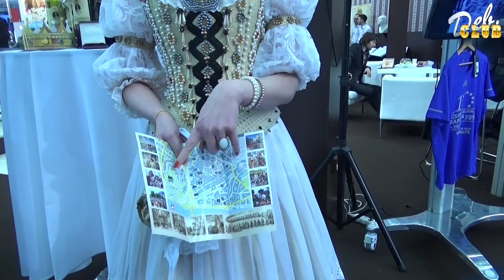Ferienmesse 2016 slowakei